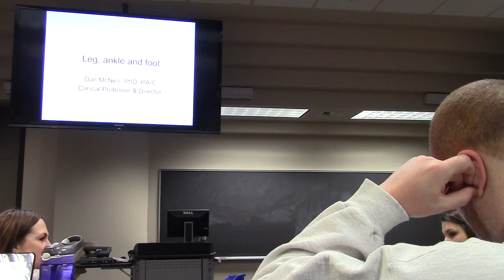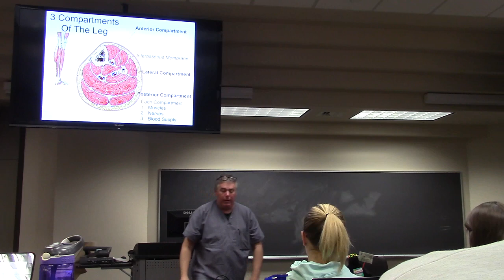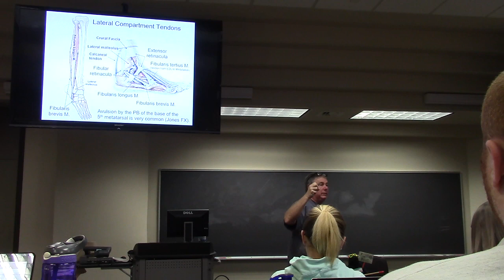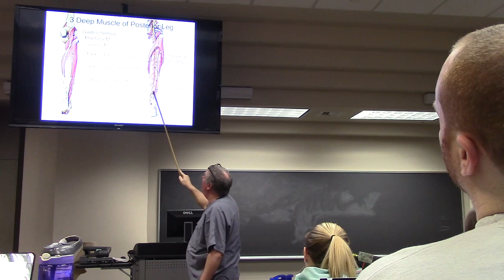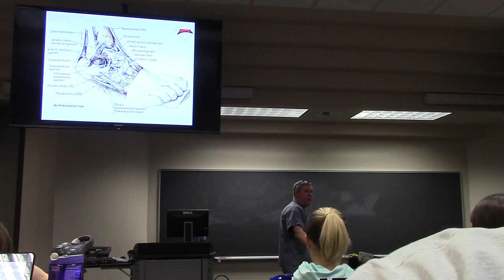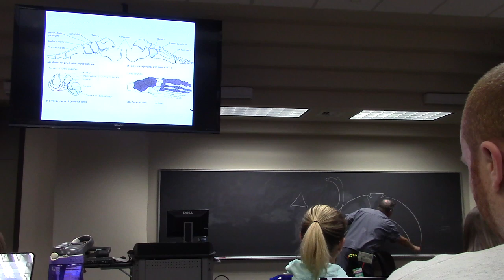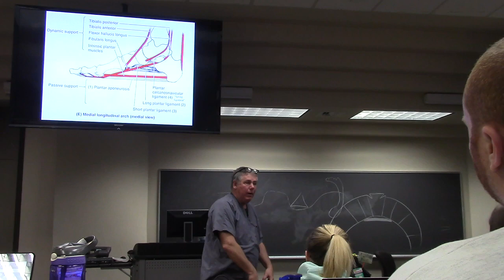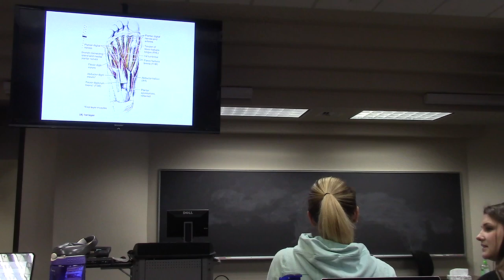Leg, ankle, foot Part 1